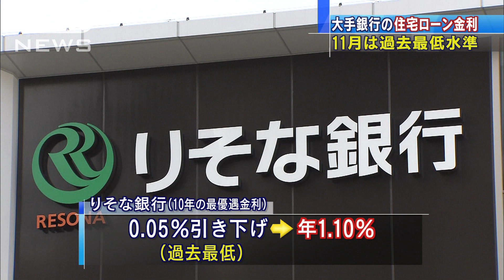住宅ローン金利 過去最低水準に引き下げへ(15/10/31)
来月1日から大手銀行3行が住宅ローンの金利を過去最低水準に引き下げます。　三菱東京UFJ銀行と三井住友銀行は、主力の固定期間10年の最優遇金利を0.15％引き下げ、年1.10％の過去最低水準にします。りそな銀行も0.05％引き下げ、年1.10％と過去最低です。